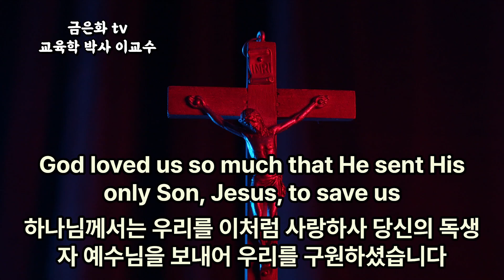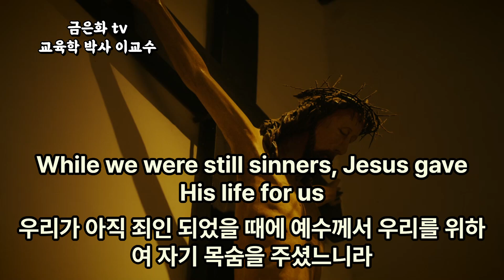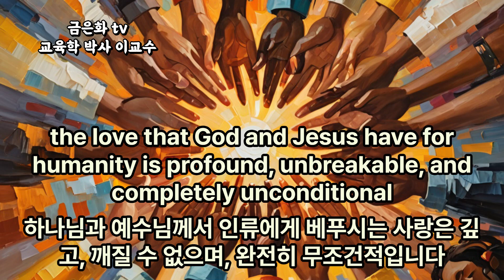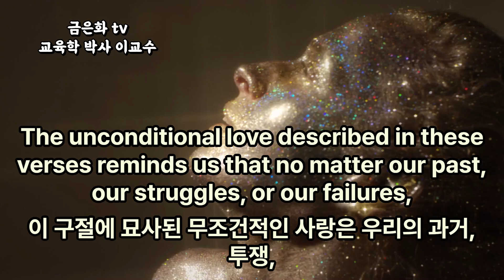Unconditional love?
This means a love that is given freely without expecting anything in return. It’s a kind of love that doesn’t depend on someone’s actions, behavior, or worthiness. It’s a complete and selfless love, like the love Jesus shows.